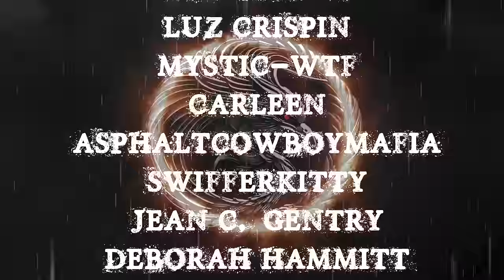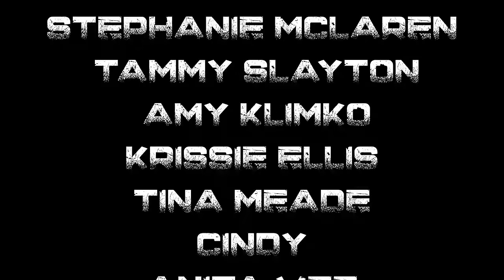TRUE SCARY STORIES | HORROR STORIES WITH RAIN SOUNDS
TIME STAMPS-
INTRO- 00:00
S1- 01:20
S2- 04:15
S3- 09:02
S4- 14:27
S5- 20:36
S6- 25:28
S7- 32:17
S8- 36:34
S9- 41:21
S10- 45:15
S11- 49:52
OUTRO- 55:15